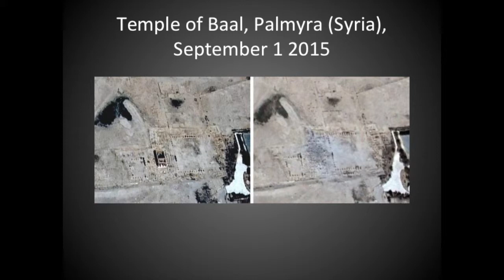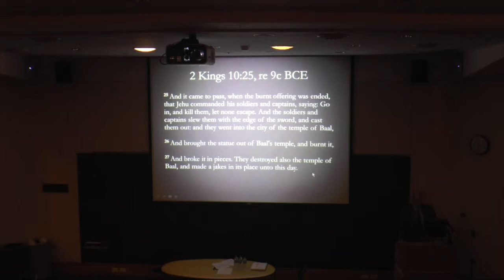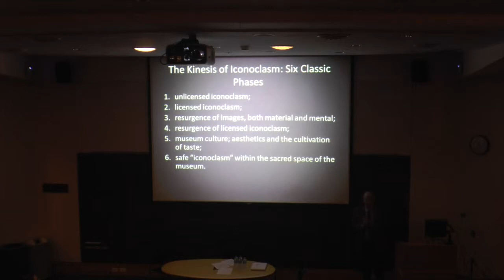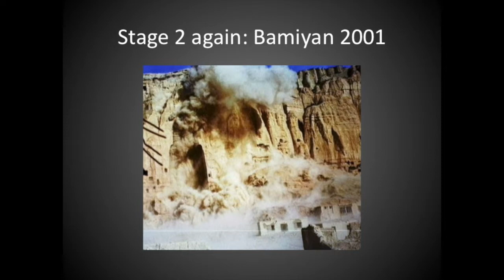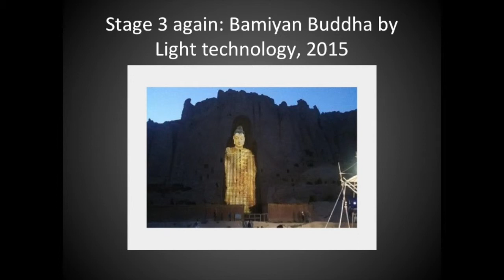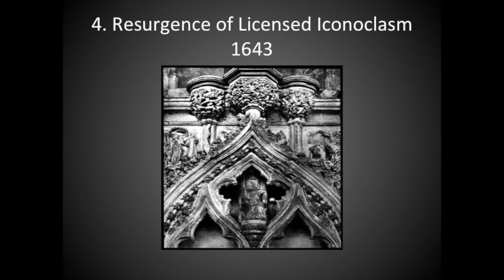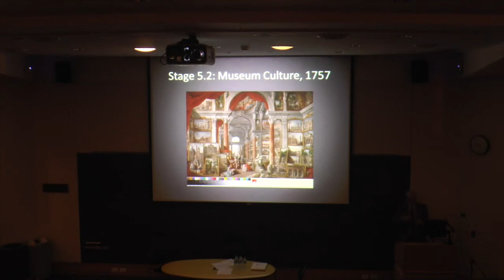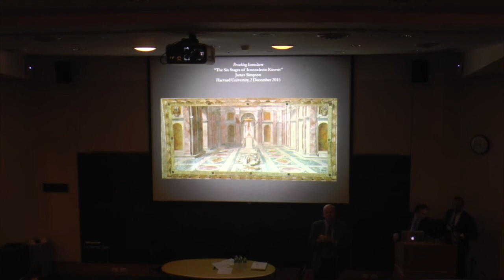Breaking Iconoclasm: Destroying and Rebuilding Past and Present Heritage (part 3)